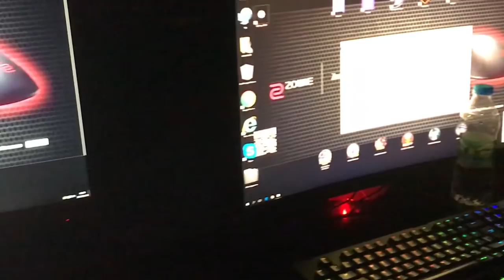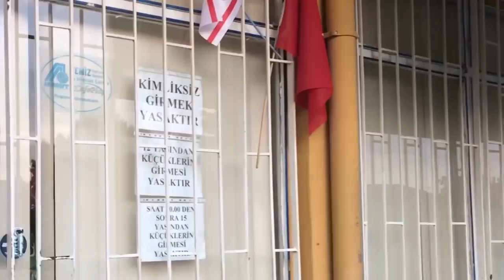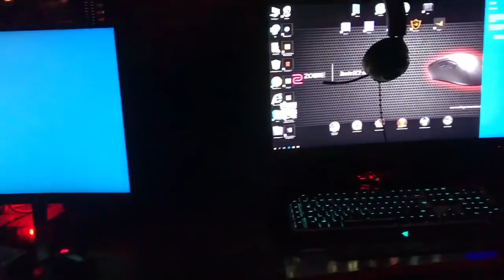ANKARA'NIN EN İYİ İNTERNET KAFESİNE GİTTİK!! (10.000 TL SİSTEM)